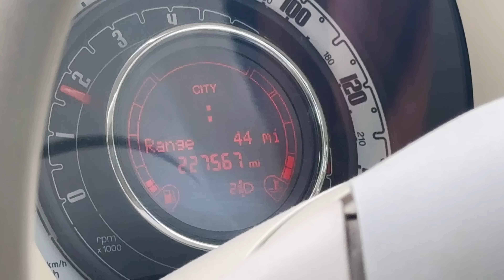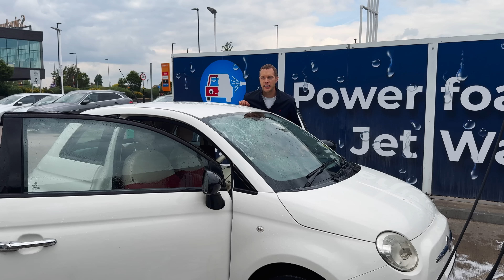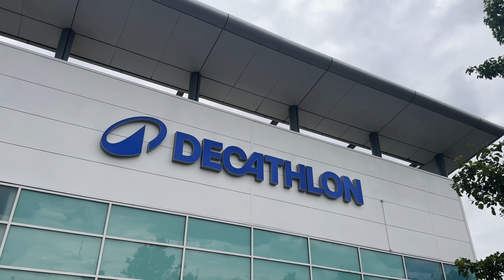A ROLLERCOASTER MOTO CAMPING PREPARATION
Tent shopping at Decathlon for moto camping.

Other channels:

You can also find me on the @tuesdayatdobbs  YouTube channel for weekly motorcycle chat.

Kevin Dailey - One For The Books
Epocha - Detroit Sixty Eight
Gustav Lundgren - Sea Smoke